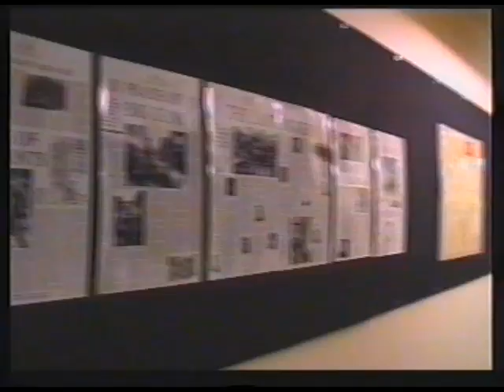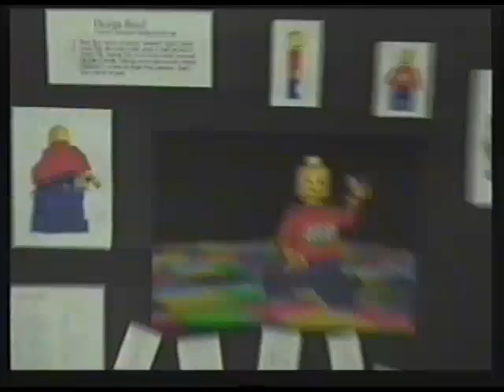Hobart College Promo - 2002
Made this video to promote the college, reusing a lot of montage material but I think given it's all on an early Casablanca the music cues make for a pretty good piece.